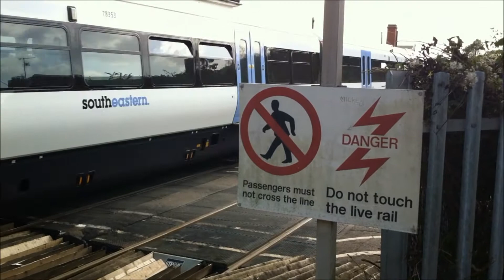Repainted 466042 at Cuxton With Rheostatic Braking.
12th September 2011- Here we see Repainted 466042 at Cuxton With Rheostatic Braking Enabled working 1503 Tonbridge to Strood at 1602, and 1610 Strood to Paddock Wood at 1614.